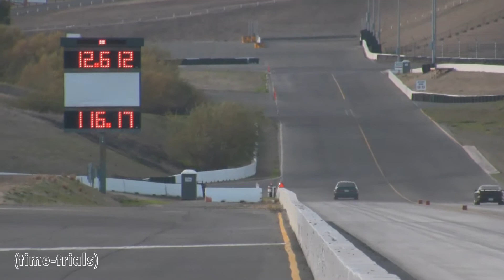Wednesday Night Drags @ Sonoma Raceway - Gear Jammers 11-5-2014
Gear Jammer category (manual shift / bracket drag racing) at Sonoma Raceway. (elimination rounds start at 5:55 min)